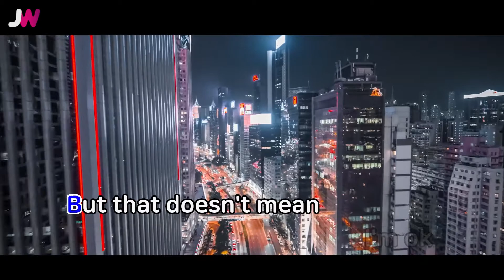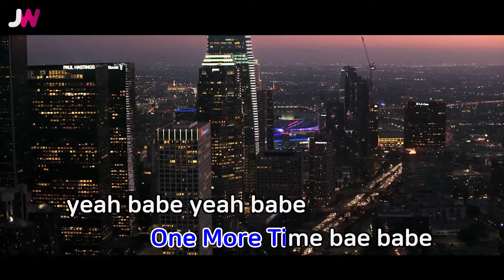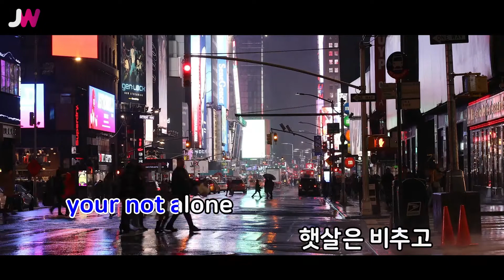[JW노래방] One More Time / 폴킴(Paul Kim) / JW Karaoke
번호 - 61620
제목 - One More Time
가수 - 폴킴(Paul Kim)